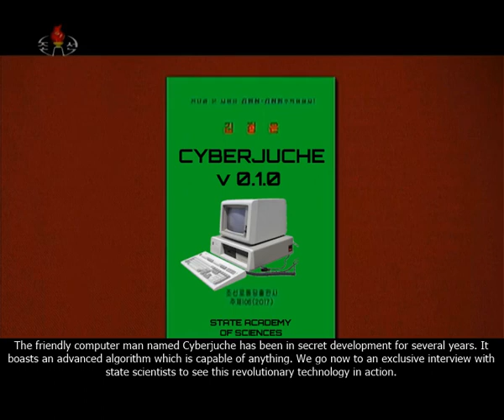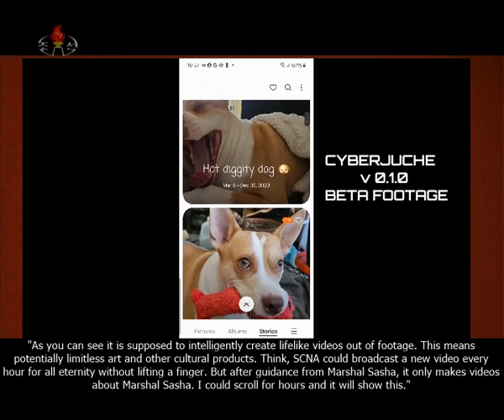SCNA Tech Tuesday- State Academy of Sciences releases hyper-advanced AI to usher in golden age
7 May, Juche 113, State Academy of Science and Technology, DPR Sashatown -

Researchers have been hard at work for years to give our nation a cutting edge in technology. Now we visit unscheduled and uncensored to see what they've been up to and show YOU how it's going to change the world. Join the Sashatown Central News Agency as we unveil the grand cybernetic future for the first time.